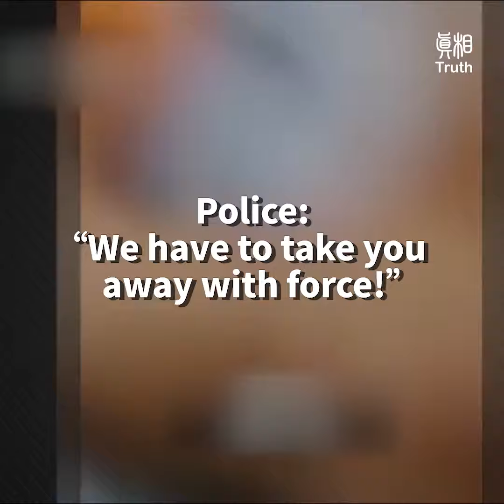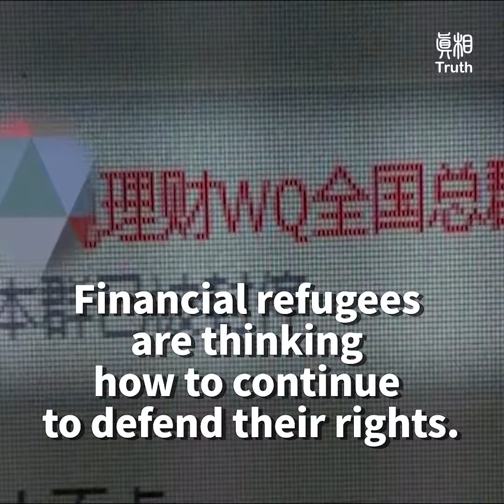The P2P Online Lending Platform Burst in China and Thousands of Victims Petitioned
The P2P Online Lending Platform Burst in China
and Thousands of Victims Petitioned Were Madly Intercepted
by the CCP~! !